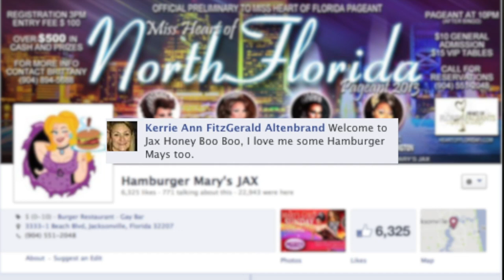Honey Boo Boo's First Drag Show at Gay Burger Restaurant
Honey Boo Boo attends her first drag show, at a restaurant in Jacksonville, Florida called Hamburger Mary's. The star of 'Here Comes Honey Boo Boo' took pictures with fans along with Mama June and Uncle Poodle. John Basedow says the reality TV stars also whipped out a tip jar for people to donate money to charity.